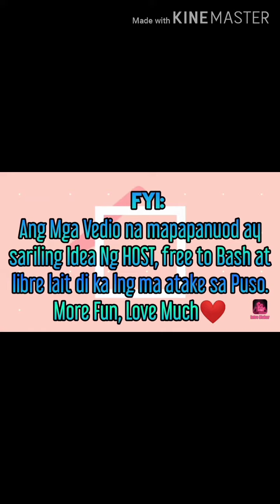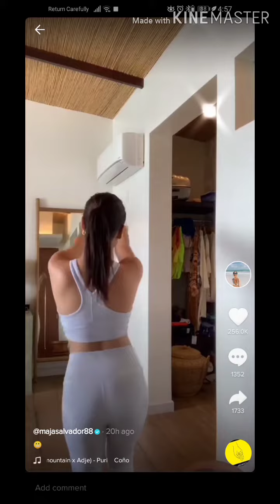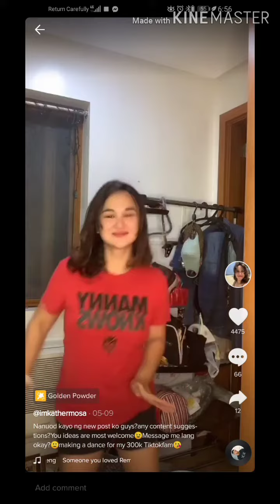TIKTOK Celebrity Edition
They are just the few Filipino celebrity that i admire when it comes to their beauty and talent and they showed it here in TIKTok.
They are BARBIE FORTEZA, ELLA CRUZ, SANIA LOPEZ AND HER BROTHER JAK BERTO( model and a youtuber), MAJA SALVADOR, CLAIRE GOMEZ, (blogger and youtuber) and KATHLEEN HERMOSA